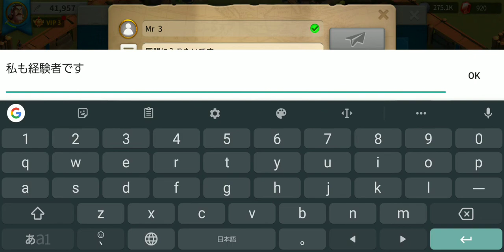Rise of Kingdoms #86 Gameplay - NgDinhNha